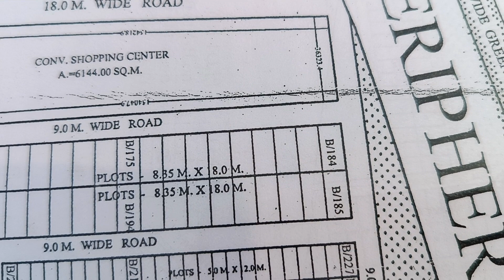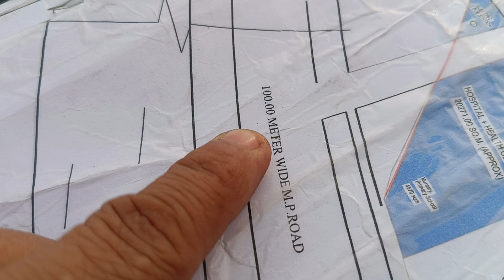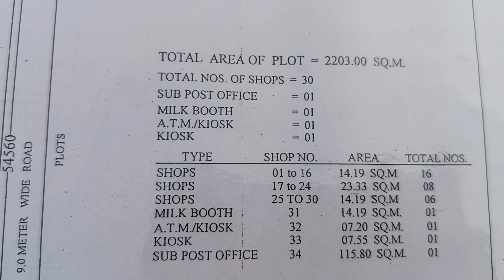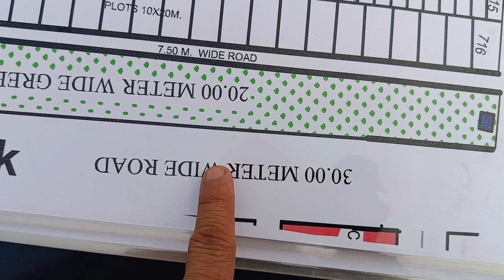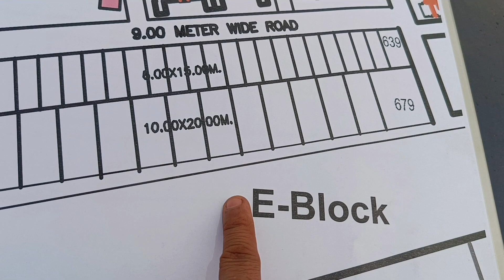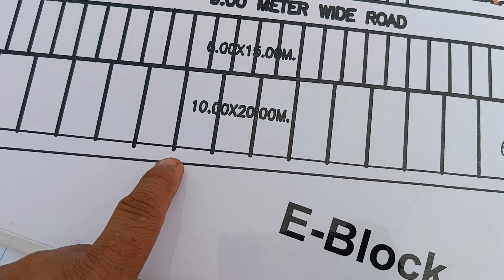B Block Madhuban Bapudham/Latest Update/ 93 50 60 59 80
Madhuban Bapudham 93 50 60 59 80